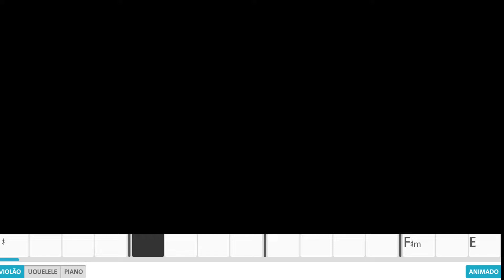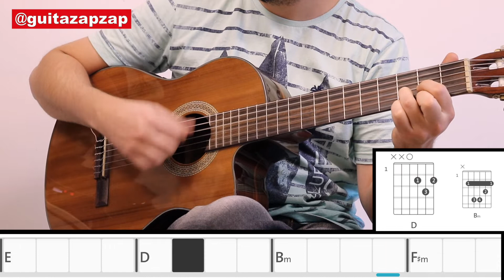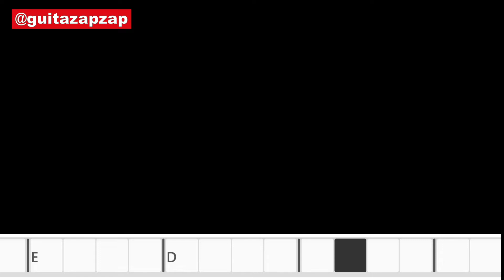VITOR KLEY - O SOL-TUTORIAL VIOLÃO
como tocar a musica o sol no violão, você esta procurando a cifra da musica o so de vitor kley, o sol de vitor kley é facil no violão, também você pode tocar os acordes do sol na guitarra, acordes do O sol vitor Kley.